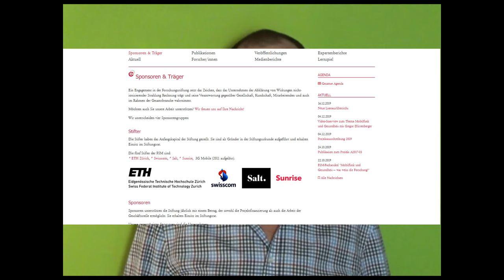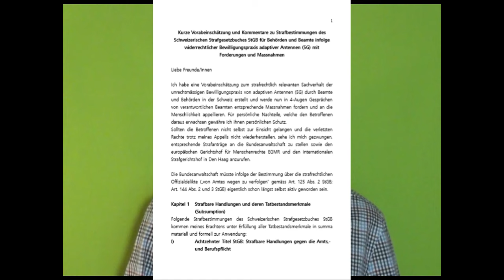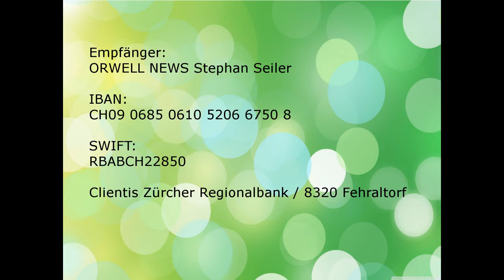5G - INT. INDEPENDENT SCIENCE UNVEILES PROF. MARTIN RÖÖSLI with BERENIS and ICNIRP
DOWNLOAD ORIGNAL by Lennart Hardell PhD and 22 other internationally highly specialized scientists in English and German (certified translation)

5G - INTERNATIONAL SCIENCE DECLARES PROF. MARTIN RÖSLI THE BERENIS and ICNIRP

Lennart Hardell PhD, Associate Professor of Oncology from Sweden, one of the best scientists for the assessment of cancer caused by mobile phone radiation, as well as 22 other internationally highly respected scientists, put a lot of pressure on Professor Martin Röösli, head of BERENIS (Federal Advisory Group on Non-Ionising Radiation) and member of the controversial ICNIRP, which as a private association sets the limits for the whole world and advises the WHO (World Health Organisation).

Dr. Lennart Hardell's expert opinion uses several examples to demonstrate conclusively that Martin Röösli, as director of BERENIS, unilaterally selects studies, conceals or ignores study results, and is involved in serious conflicts of interest. In addition, Röösli repeatedly makes false, pseudo-scientific statements. This grievance has already been published several times by ORWELL NEWS. All these statements can Lennart Hardell with this letter, which contains 38 references and covers 14 A4 sides, conclusively prove.

The initiator and coordinator of this letter is Reza Ganjavi (MBA), a Swiss Program Manager, Musician, Activist. The former National Council candidate of the Bernese group "5Gade!", Christian Oesch, had it translated at his own expense from English into German with certification and sent it to all federal, national and Ständeräte and directors of the relevant federal offices by registered letter and e-mail.

The Federal Council (DETEC) and the responsible federal offices are being advised completely wrongly by Prof. Martin Röösli's false information and false assessments, with fatal consequences.

Among other things, the international scientists are demanding from the Federal Council that Mr. Röösli finally be released from his duties as head of BERENIS.

***SOURCES***
INTERNATIONAL SCIENCE DECLARES PROFESSOR RÖSLI of BERENIS and ICNIR

The pressure continues to grow - and we never give up !

DOWNLOAD WRITING by Dr. Prof. Lennart Hardell and 22 other renowned scientists in English and German

FSM (Research Foundation for Electricity and Mobile Communication) / Study funding by industry

CV Dr.med. Prof. LENNART HARDELL PhD / Cancer Epidemiologist and Professor

CV Dr. Prof. Martin Röösli / Epidemiologist and Associate Professor of Statistics

ALL OTHER SOURCES CAN BE FOUND IN THE LETTER FROM LENNART HARDELL

DUE TO THE NATIONAL IMPORTANCE OF THE VIDEO, IT WILL BE TRANSLATED SIMULTANEOUSLY INTO THE FOLLOWING LANGUAGES:

English - French - Italian

In order for us to be able to finance the translations and other important expertises - we ask for donations for the crowdfunding, thank you very much:

Many thanks for this.